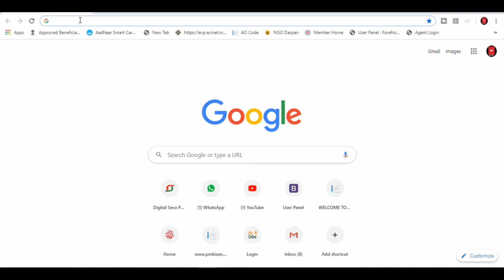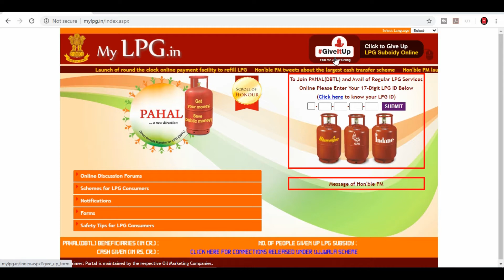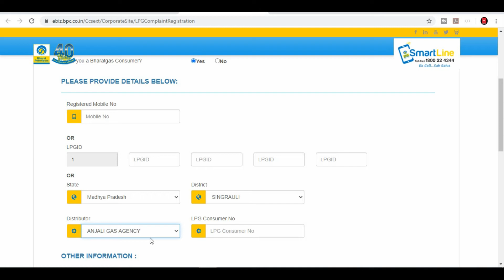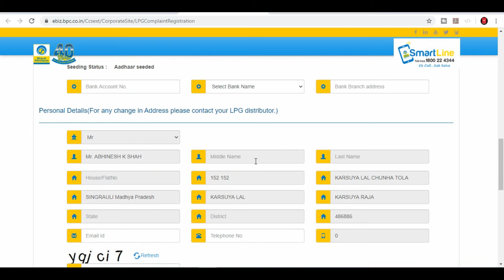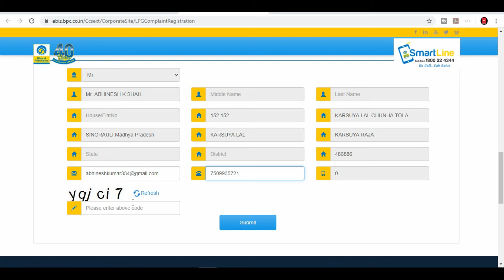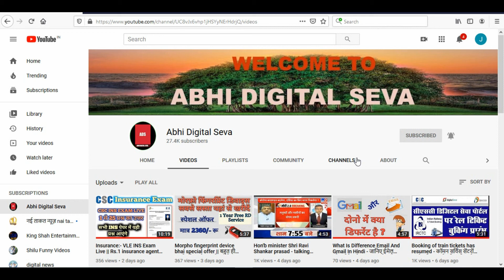Free Ujjwala Gas पैसा चेक कैसे करे अपने खाते में आया या नही || लाइव देख लो कैसे करना है चेक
Hii  Friends,